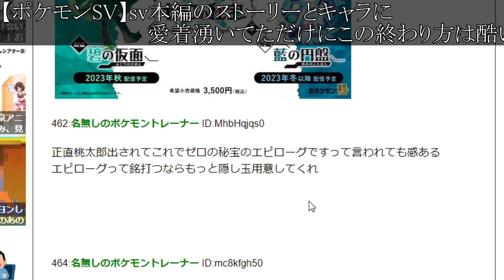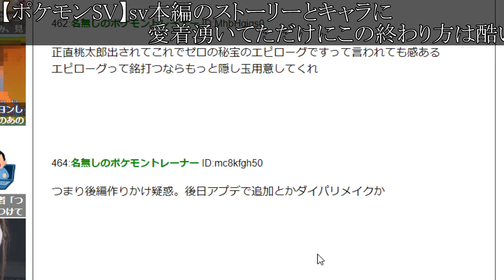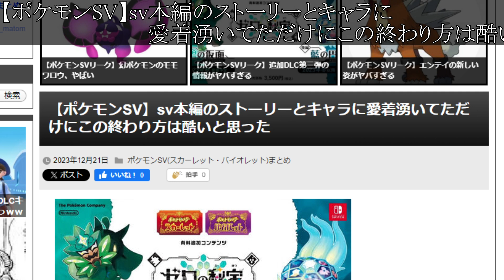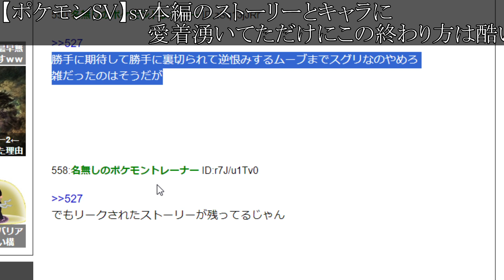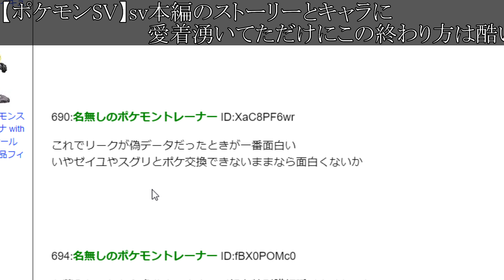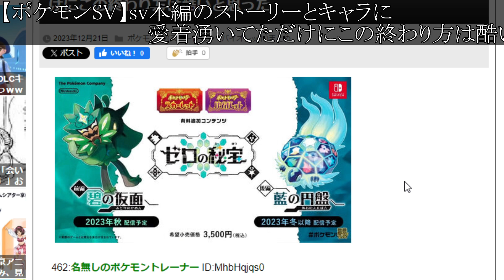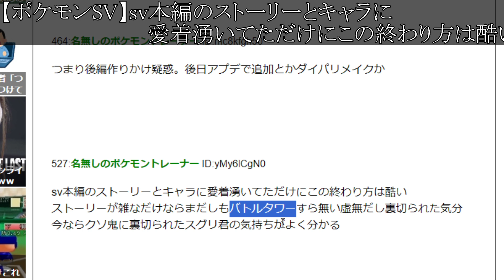【ポケモンSV】想定外の事態？ここにきて批判続出する事態になっている理由について【スカーレット/バイオレット/有料DLC/ゼロの秘宝/攻略/ミュウツー/イベント/アプデ/評価/オーガポン